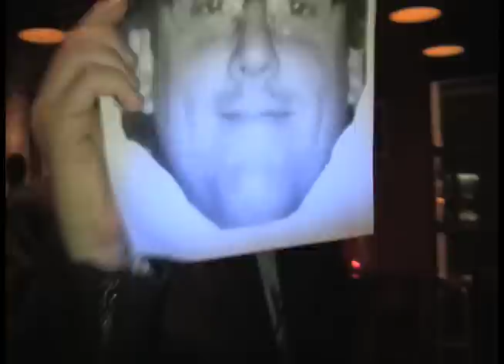Britt's Birthday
To celebrate Britt's birthday this year we decided to throw a party without him. Too bad he showed up at the end and killed the buzz. What a jerk store.